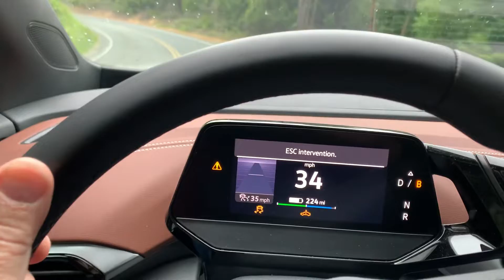ESC intervention- ACC active